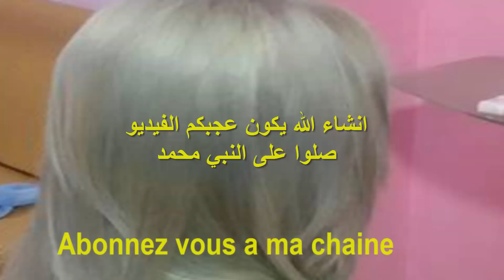طريقة صبغ الشعر رمادي في البيت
سلام حبيباتي كيما وعدتكم فيديو طريقة صبغ الشعر رمادي بالشرح المبسط انشاء الله يعجبكم الفيديو و يفيدكم

si vous voulez me contacter a des fins professionnelles
                                                              :uniquement. c'est ici